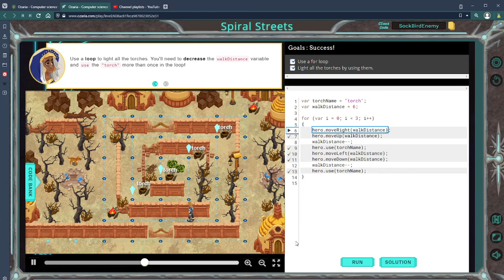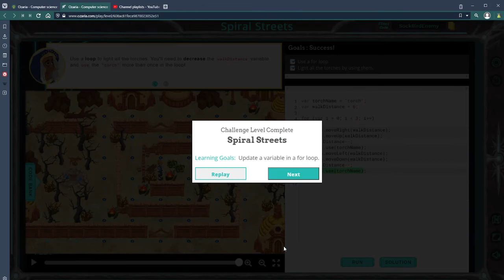Ozaria - Javascript - Chapter 3 - Module 2 - Spiral Streets